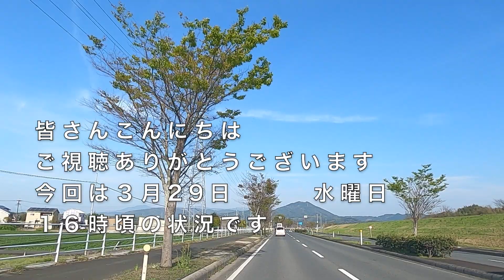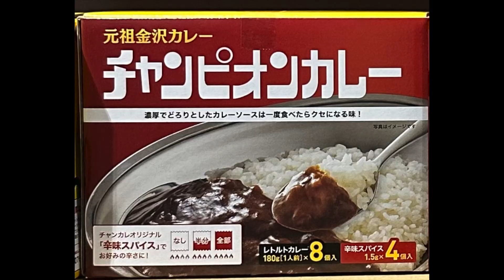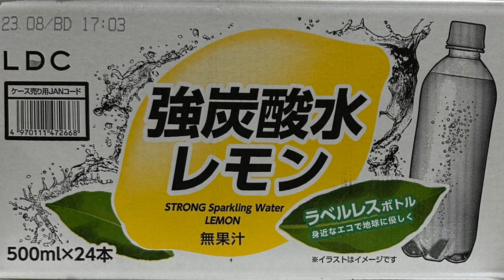2023年3月29日 【コストコ】 本日の状況 ＃442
※GoPro ８
　　　   　 iPhone　11Pro Max
　　　　　Canon 　M100